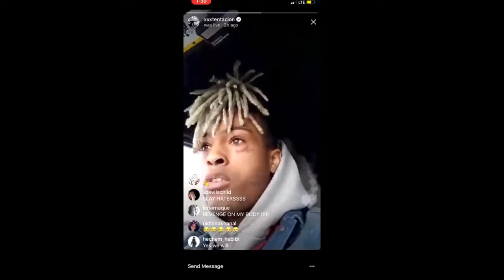xxxtentacion tribute... you will be missed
When X the legend died it was hard to believe at first but...hes gone and he will be missed by many hope u guys enjoy this video and keep X in y'all prayers have a good night.

Not gonna put any social medias...